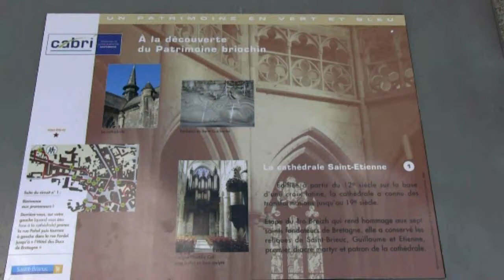Saint-Brieuc (22) - Cathédrale Saint-Etienne - Septembre 2013